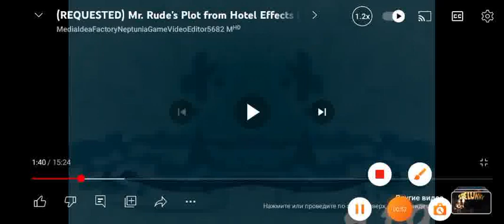preview 2 mr. rude's plot from hotel g major 4 reversed